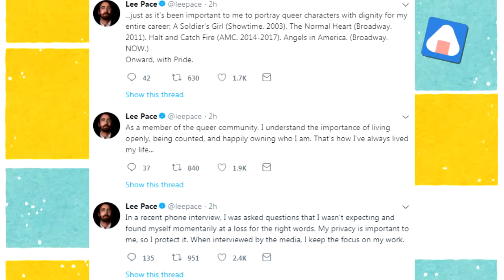驚！《霍比特人》中的美男子“精靈王”男星李·佩斯竟然是同性戀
曾在《霍比特人》中飾演精靈王瑟蘭迪爾的美國男星李·佩斯（Lee Pace）在接受雜誌訪問時透露了自己的雙性戀身份。他表示：“我和男人約會過，也和女人約會過，我不知道為什么有人介意（這件事）”。或許因為近期出演了百老匯的經典同性戀劇《平常心》(The Normal Heart)，他坦言同性戀演員在這部劇中扮演同性戀角色很重要，“我們對同性戀的理解是如此的不同，這是一件很有趣的事情，讓我在戲中思考。”今年38歲的李佩斯在《霍比特人》三部曲中飾演精靈王瑟蘭迪爾一角，十分美貌，他還曾在《銀河護衛隊》中飾演反派角色“羅南”。